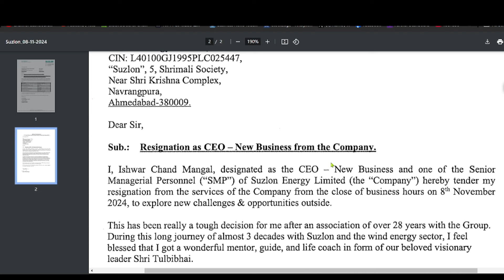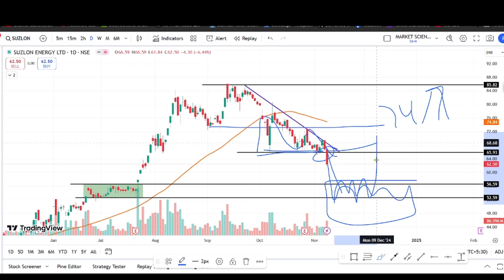suzlon share latest news | suzlon share smp resignation | suzlon hold or sell | suzlon target price?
Topic Covered :
best share to buv now
SUZLON ENERGY share complete analysis
SUZLON ENERGY share latest news and price target
Stock market course
Fundamental analysis course Technical analysis course
How to select Multibagger Stocks
How to do fundamental analysis of target,
SUZLON ENERGY share news telugu,
SUZLON
ENERGY share news raghav sir,
SUZLON ENERGY share raghav value investing,
SUZLON ENERGY share in hindi,
SUZLON ENERGY share intraday,
SUZLON ENERGY share news in tamil,
SUZLON ENERGY share news in telugu,